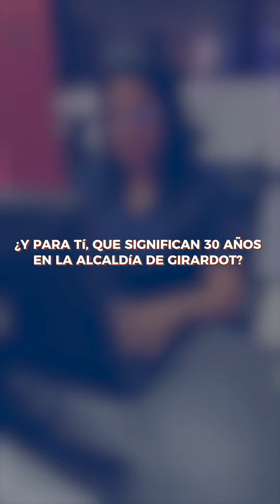Feliz Día del Empleado Público Municipal - Girardot